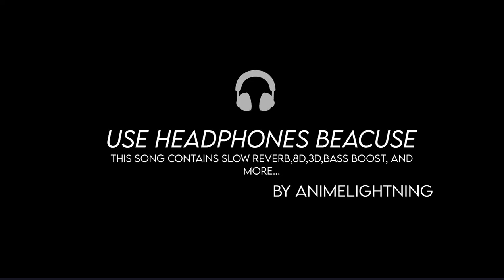MADARA WAS INNOCENT.... (SLOW+REVERB) hindi song on Madara uchiha by AnimeLightning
Madara was innocent hindi song on Madara uchiha, Listen about the other side of madara Uchiha, how he wanted peace, by AnimeLightning

Tags(ignore)

Naruto rap
Naruto song
Madara rap
Anime land
Anime rap Hindi
Kakashi song
Madara Uchiha song
Musique Naruto
Múcica do boruto
Akatsuki music
Akatsuki rap
Akatsuki song

Hastag(ignore)